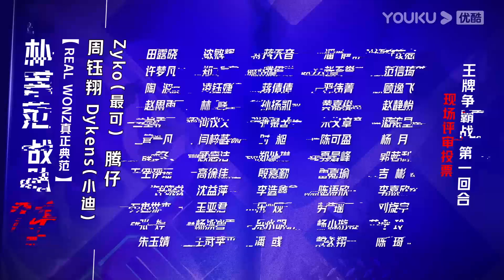周餘翔胳膊竟然能360°扭轉，丁程鑫誇讚：天生骨骼驚奇【这！就是街舞 第六季 Street Dance of China S6】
這就是街舞6 朴宰范 丁程鑫 韩庚 吴建豪 黄渤 Street Dance of China S6

🎈【簡介】【这！就是街舞 第六季 Street Dance of China S6】现象级综N代，全新“亚洲季”来袭，街舞宇宙引爆世界！